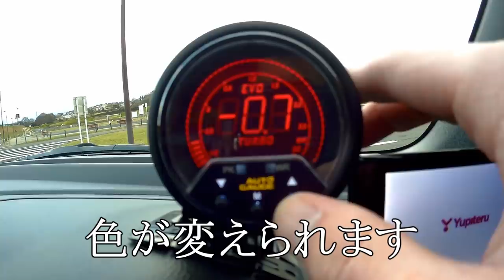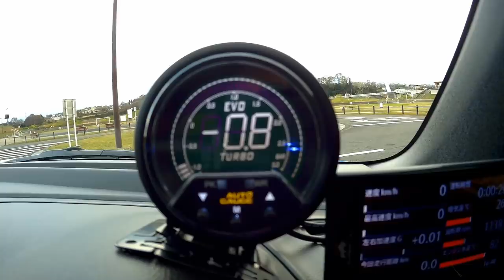【愛車紹介】スイフトスポーツ ZC33S 重低音マフラー？！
今回は僕の友達のSHOさんの
スイフトスポーツを
撮影させていただきました
SHOさんのチャンネルはこちらです